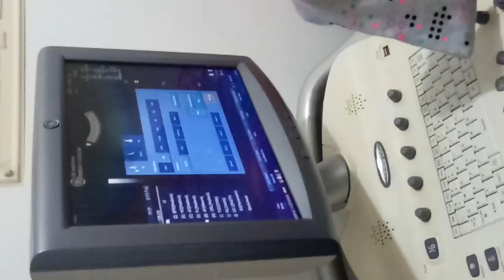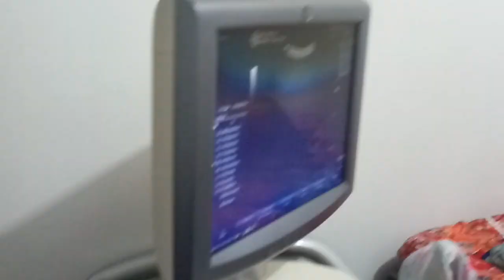PCOS Journey ULTRASOUND REVEAL! | 1st Trimester OB Checkup | PCOS NO MORE | LongrichPH Negative Ion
○ Vlog#34: PCOS Journey ULTRASOUND REVEAL! | 1st Trimester OB Checkup |
PCOS NO MORE | LongrichPH Negative Ion

✅ ABOUT THIS VIDEO: This vlog is a continuation of my two previous vlogs about my personal experience on how I finally got pregnant after using Longrich Superbklean Sanitary Napkin and Panty Liner with Magnetic Energy Negative Ion due to my female condition known as PCOS or Polycystic Ovary Syndrome.

This is our first doctor's appointment with our ob gyne at GRT
Diagnostic Center Taytay, Rizal and this is also our first Baby Ultrasound
Vlog.

Below is a recap of the relevant information from my first two vlogs about Longrich Superbklean Sanitary Napkin and Panty Liner with Magnetic Energy Negative Ion which treated my PCOS or Polycystic Ovary Syndrome:

💡 What are the Product Specifications and Variants of Longrich
Superbklean
Sanitary Napkin and Panty Liner with Magnetic Energy
Negative Ion?

○ Blue Magnetic Energy Negative Ion: Day use for Regular Flow
○ Violet Magnetic Energy Negative Ion: Night Use for Heavy Flow
○ Pink Magnetic Energy Negative Ion: For Light Flow
○ Green Magnetic Energy Negative Ion: For Daily Care

Multiply Life guys! We love to hear your feedback and reactions.

✅ ABOUT THIS VIDEO: Maraming Salamat sa patuloy na pagsuporta sa YouTube Channel Maribeth Amista. Ang playlist na ito ay tungkol sa pagpapamilya kung saan mapapanood niyo ang aking mga videos at vlogs habang ipinagbubuntis ko ang aking baby sa loob ng siyam na buwan hanggang sa ipangank ko ang aking unang sanggol. Ibabahagi ko rin sa mga manonood ang kasarian ng aming unang sanggol matapos na gamutin ang aking Polycystic Ovary Syndrome (PCOS) kondisyon sa tulong ng Longrich Superbklean Sanitary Napkin & Panty Liner with Magnetic Energy Negative Ion.

Welcome to YouTube Channel Maribeth Amista. This playlist is about Family and Parenting content where you can find month by month pregnancy videos and baby ultrasound videos. In these videos, I will share and reveal the gender of our first baby after treating my Polycystic Ovary Syndrome (PCOS) female condition with the help of Longrich Superbklean Sanitary Napkin & Panty Liner with Magnetic Energy Negative Ion.

3 months baby ultrasound
baby and ultrasound pic
baby girl ultrasound looks like
baby in ultrasound 12 weeks
baby ultrasound at 12 weeks
baby ultrasound clinic
baby ultrasound gender near me
baby ultrasound monitor
baby ultrasound near me
baby ultrasound places near me
baby ultrasound recording
baby ultrasound scan
baby ultrasound scan near me
baby ultrasound week 12
baby ultrasound when
first trimester ob checkup
how to get pregnant with pcos
longrich negative ion
longrichph
longrich superbklean sanitary napkin
longrich ultrasound
magnetic energy negative ion
pcos journey ultrasound reveal
pcos no more
pcos longrich journey
pregnancy month by month
pregnancy month by month baby development
pregnancy month by month baby growth
pregnancy month by month belly
pregnancy month by month transformation
pregnancy month by month ultrasound
pregnancy month to month
pregnancy monthly progress
pregnancy stages month by month
pregnant month to month
sanitary napkin of longrich
stages in pregnancy month by month
stages of pregnancy month by month fetal development
symptoms of pregnancy month by month
testimony from superbklean magnetic sanitary napkin of longrich

✅ Related Content: Family and Parenting

❤ Meet SHANIA ANICA BARTILET AMISTA | PCOS No More Longrich Negative Ion | A Very Special Vlog | 1kCreator

❤ Sewing Newborn Baby Terno | Sewing o Pananahi | Shania Anica Amista | PCOS Longrich Success Story Part 2

❤ Sewing Newborn Baby Terno | Sewing o Pananahi | Shania Anica Amista | PCOS Longrich Success Story Part 1

❤ Palit Diaper or Pampers Challenge: How to Change Baby Diaper Step by Step Happy Father's Day Special